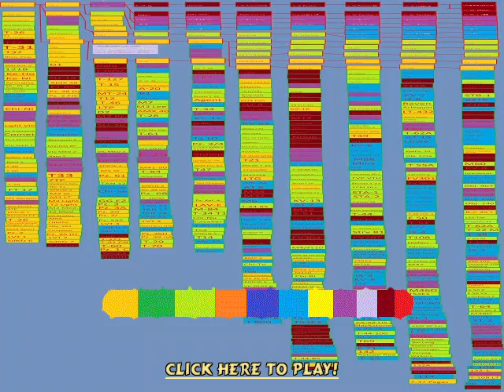ZUMA JOURNEY CHAPTER 8 8XB - 3